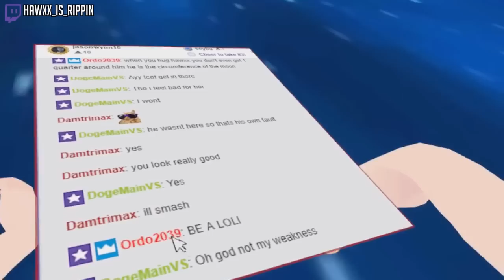Gathering People For My Bachelors | VRChat Funny Moments (Virtual Reality)